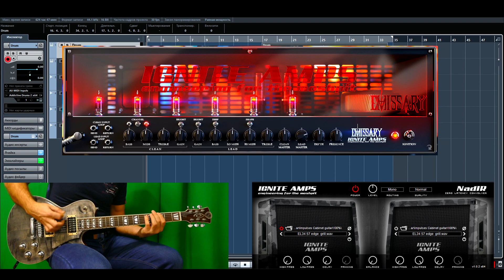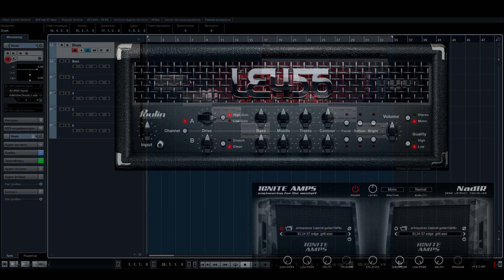♫ VST Guitar Amp Free / Ignat Amps Emissary / Nick Crow Lab 7170 / Poulin Hy Brit / Poulin LE456 ♫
One impulse is used EL34 57 edge grill / All amplifier settings zero

Universum Guitars D.A.G model Grace Custom
00:00 4 vst amp plugin without processing
00:38 4 vst amp plugin mix sound